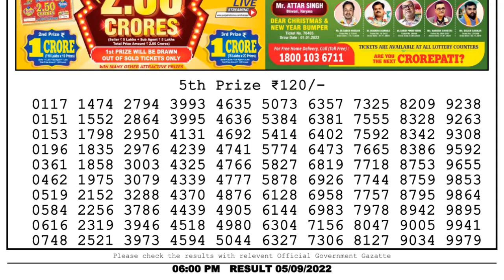Dear Lottery Sambad 6pm today 05.09.22 Nagaland State Lottery Result